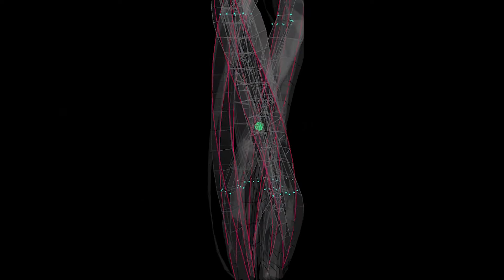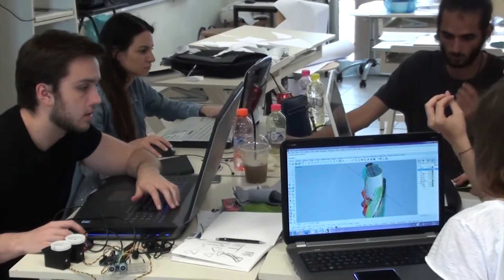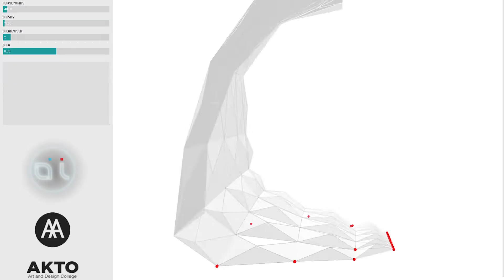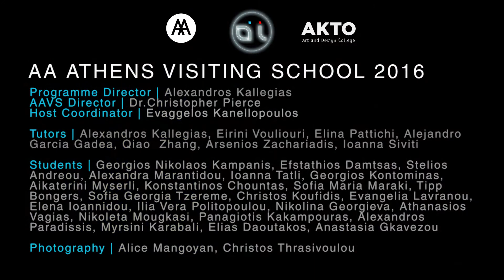Design Cache Athens 2016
FIBROUS : Prototypical structures, outputs from the research that brings together complex geometries, design interaction, and transformable materiality.